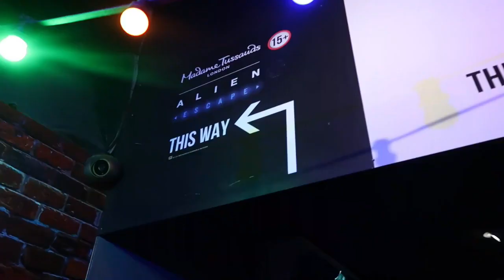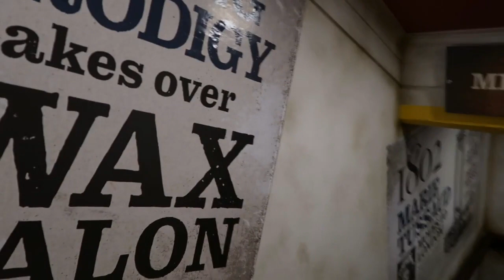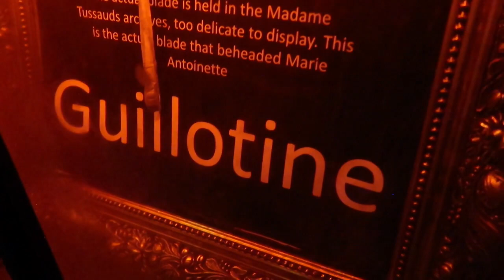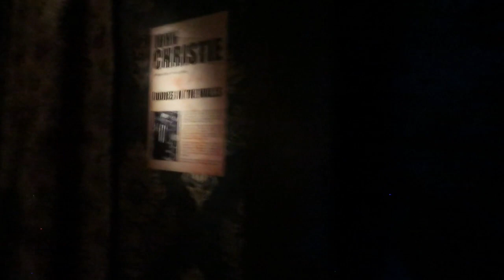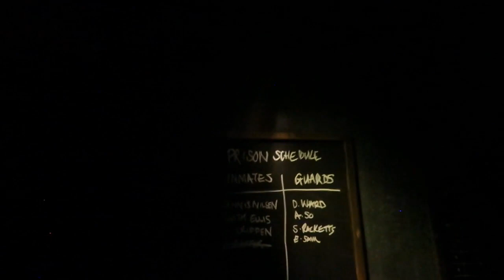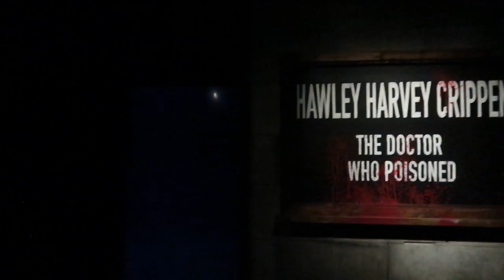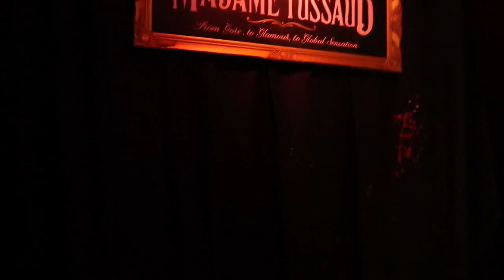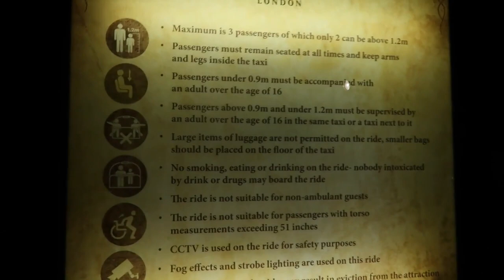Madame Tussauds London Full Chamber Of Horrors & Alien Isolation Walkthrough! Uk True Crime Exhibit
Hello, you beautiful creatures! How the devil are you? I hope you're all well! So we decided to hit Madame Tussauds London the day before London film and comic con and we had a brilliant time! We mainly went for the Chamber Of Horrors and to our delight, the Alien Isolation walk-through! We had a fantastic time and hope that it'll show you what to expect from the Chamber Of Horrors!

Let us know if you've been to see the Chamber Of Horrors or your planning too! We'd love to know your thoughts!

I hope you've had a good day! If not that's okay! Remember...tomorrow is a new day!

Loucifer & Gareth

xxxxx

NOTE!